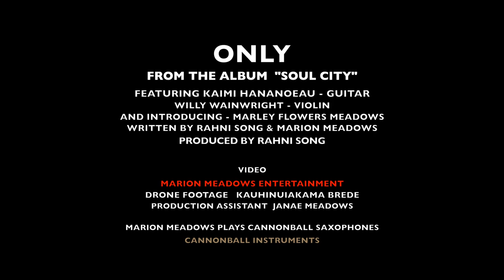ONLY MARION MEADOWS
LISTEN TO THE JAZZ MUSIC STATION FOR ENTREPENUERS AND HOME BUSINESS PEOPLE smooth jazz with a touch of R&B Smooth Jazz has a large but scattered audience around the world. EVEN Smooth Jazz is becoming restrictive! His show (Kool Jazz ) is to EXPAND drastically the Smooth Jazz format. It involves more uptempo music, jazz vocals and music with just a touch of RnB. These are the sounds that you will NOT here on Smooth Jazz radio or even most internet radio stations. So whether in the car, doing things around the house or just relaxing, think of this as…elevator music that sounds GOOD!!!